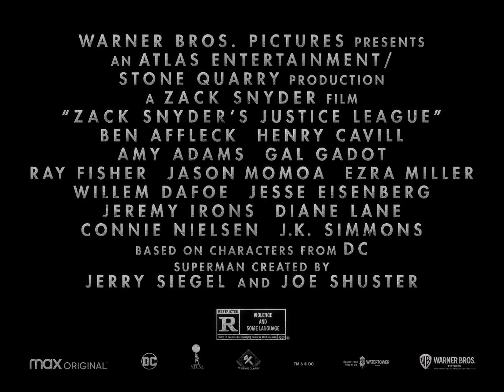Superman | Zack Snyder's Justice League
By:
|| Hazem Khalil ||